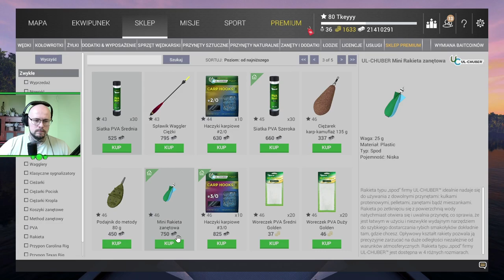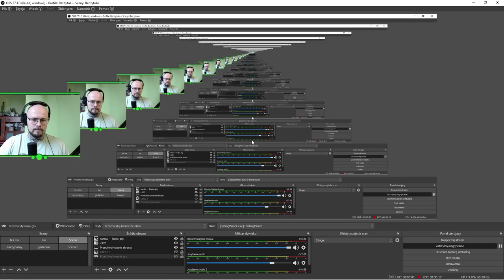Fishing Planet: Niedzielna wyprawa na leszcza do Anglii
Witam, dzisiaj jest niedziela i mam ochotę na leniwą zasiadkę z wędkami w poszukiwaniu leszcza.
Wybrałem łowisko weeping willow jako że tutaj tego drania jeszcze nie dorwalem:D
zapraszam bardzo serdecznie do oglądania, komentowania oraz zachęcam do pozostawienia łapki oraz suba :D